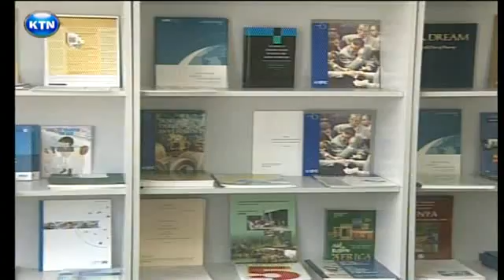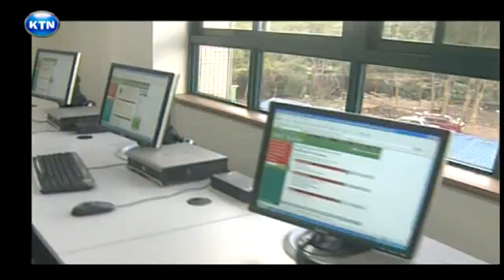VP of Intel, John Davis in the country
Intel corporation vice president, John Davies today confirmed that their commitment with the Kenya Institute of Education to roll out a digital educational curriculum expected to transform how students interact with their teachers in classroom was on track. And will provide teachers and students online access to science and mathematics resources and tools set in an engaging, multimedia environment to help improve learning.